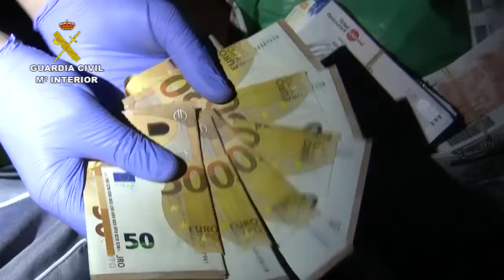Desarticulado un peligroso grupo criminal especializado en atracos a representantes de joyería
Se ha detenido a sus 11 integrantes, siendo uno de ellos un veterano representante de joyas que facilitaba información sobre la seguridad de joyerías y los movimientos de otros representantes.
Una parte de este grupo criminal, estaba especializado en atracos a joyerías mediante butrones y uso de lanzas térmicas sobre las cajas de seguridad.